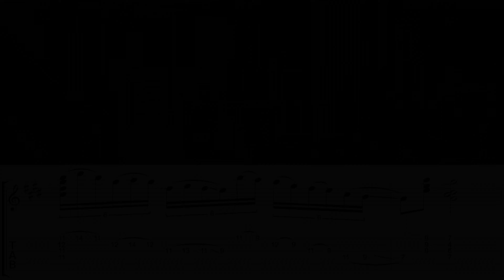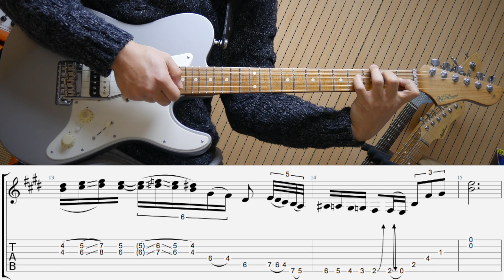Funkyman - Year End + TABs with Tutorial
0:00 PERFORMANCE
0:53 SLOWER TUTORIAL with TABs
3:00 FASTER with TABs